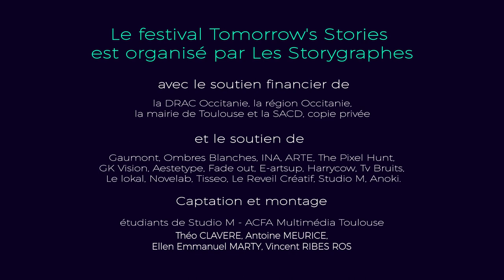Sylvain Sarrailh dit Tohad, directeur artistique dans le jeu vidéo - INTERVIEW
Interview de Sylvain Sarrailh, dit Tohad, directeur artistique dans le jeu vidéo chez Ubisoft, Sony Pictures, DreamWorks, Rocksteady, Amplitude, Psyop, Oculus, Insomniac Games ! lors du festival Tomorrow's Stories 2018.
Le festival Tomorrow’s Stories est dédié aux narrations interactives avec des expérimentations, des projections interactives, des rencontres, des débats et des conférences.
Il a lieu au début de l'automne à Toulouse.

Il est organisé par Les Storygraphes, association qui regroupe des professionnels de l’audiovisuel, du cinéma, de la radio, de la bande-dessinée, du jeu vidéo et des nouveaux médias, du spectacle vivant, etc.
Merci aux étudiants de Studio M Toulouse qui ont réalisés les vidéos du festival